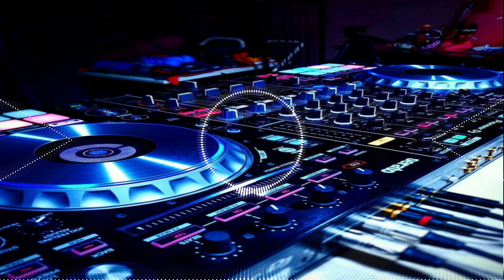Mere Jigar ka Challa Tu meri Jaan Re Dj Remix song 2021 || Razzi Bolza Dj Song Mix || Dj Govind Gs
Sᴏɴɢ Nᴀᴍᴇ :- Mere Jigar ka Challa Tu meri Jaan Re Dj Remix song 2021 || Razzi Bolza Dj Song Mix || Dj Govind Gs
Tʏᴘᴇ Rᴇᴍɪx :- Hindi Special Mix Song |
Rᴇᴍɪx Bʏ :- Dj Govind Gs Pratapgadh ||
Vɪsᴜᴀʟ Bʏ :- All_Remixer_Song_Here​​​​​​​​​​​

Song : Mere Jigar ka Challa Tu meri Jaan Re
Album:  Razzi Bolza
Song:   Razzi Bolza
Singer : Harjeet Deewana
Vedio : Rajeev Thakur
Music Director : Dhanesh Raj
Music ON : Worldwide Records ©️

dj vikkrant new song 2020,
dj vikkrant dj vikkr...nt allahabad 2020
dj vikkrant new 2020 bhojpuri
dj vikkrant 2020 dj vikkrant allahabad
dj vikrant allahabad dj vikkrant allahabad 2020
vikkrant dj dj vikkrant 2020
dj vikkrant new beat 2020
dj vikkrant bhojpuri song 2018
vikkrant dj, dj mkb allahabad 2020,
dj rachit allahabad 2020,
dj vikrant, pulliya,
dj vikkrant dj vikrant new 2019,
dj vikrant bhojpuri song 2020,
vikkrant dj 2020,
dj paryagraj allahabad,
dj rachit allahabad,
dj allahabad 2020,
dj vikkrant new song 2019 hindi,
dj vikkrant 2020 Competition,
dj allahabad, vikkrant dj allahabad,
dj competition allahabad,
dj vikrant allahabad bhojpuri song 2020,
dj song 2020, dj vikkrant new song 2020,
dj akj allahabad 2020,
dj vikk, vikkrant dj gana,
dj allahabad song, dj akib akb allahabad 2019,

DjVikkrant​AllahabadPrayagraj​​​​​​​​​​​
DjManish​Mnk​​​​​​​​​​